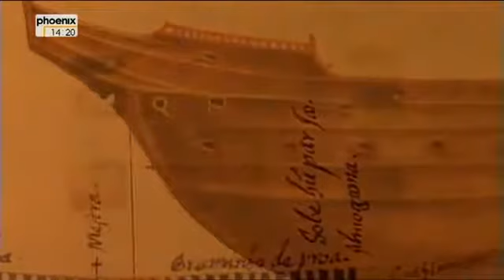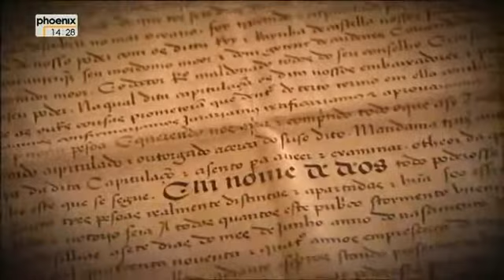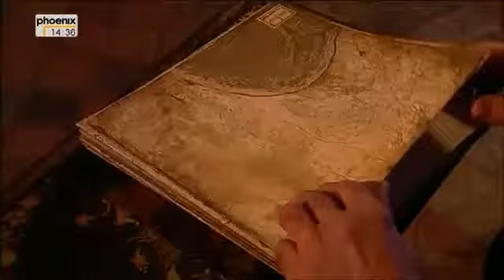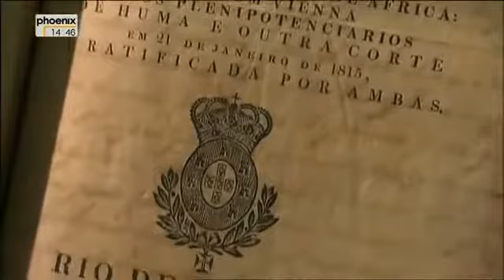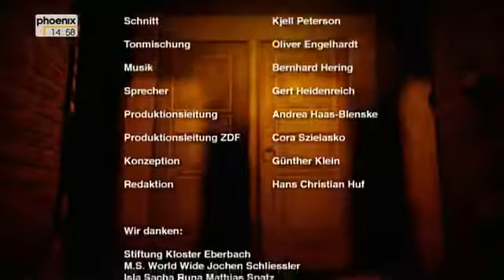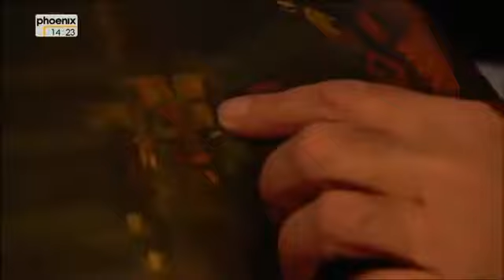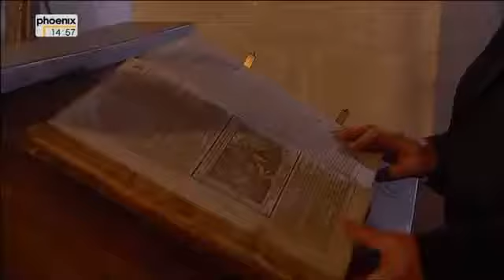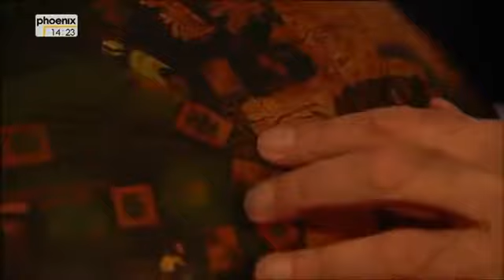[Doku] Fluch des Goldes - Das Rätsel um König Midas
Ganze Reihe hier : Ab dem 15. Jahrhundert breiten sich England, Spanien, Portugal und Holland auf der Weltkarte aus.

Ganze Reihe hier : Der Koh-I-Nor-Edelstein, einer der größten Diamanten der . Ganze Reihe hier : Ab dem 15. Jahrhundert breiten sich England, Spanien, . Imperium ist eine Terra-X-Dokume.

Weitere Videos finden Sie in meinem Kanal!

Der sagenhafte Midas soll ein Sohn des Gordios und der Kybele gewesen sein und seiner Mutter das große Heiligtum in Pessinus geweiht haben.[1] Über seine Gier und Dummheit gab es etliche.